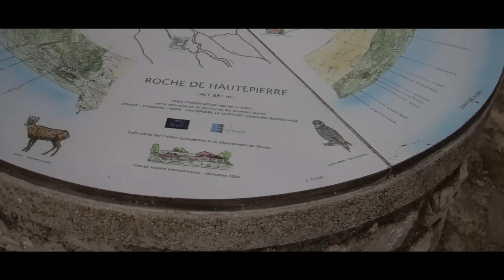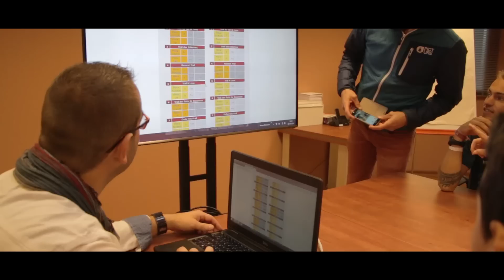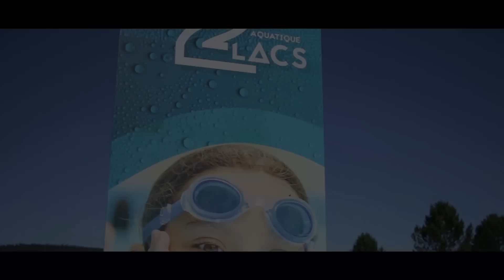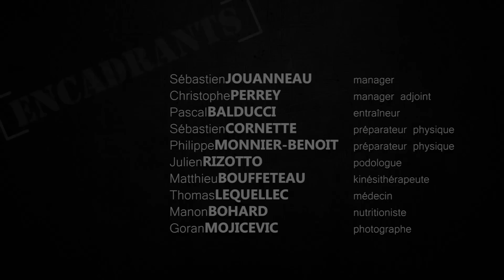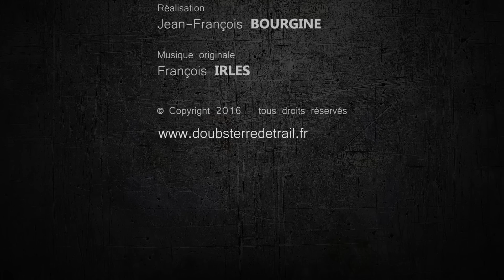Team Espoir Doubs Terre de Trail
But du projet
Plus qu’un phénomène de mode, le trail représente pour la plupart de ses pratiquants, un état d’esprit, une communion avec la nature avec comme toile de fond le défi physique qu’impose la discipline. La France regorge de jeunes athlètes qui ne demandent qu’à apprendre pour aller plus loin, plus haut, plus fort.

Mais de quel moyens disposent-ils ? Sont-ils facilement détectés ? Vont-ils dans la bonne direction ? Ont-ils les bons outils pour y arriver ?

Concept

Doubs Terre de Trail souhaite encadrer, former et entraîner de jeunes coureurs du Doubs âgés de 16 à 25 ans au trail et à l’ultra trail pour leur offrir la possibilité d’accéder au haut niveau.

Ce projet inclut un programme personnalisé, étudié et établi personnellement pour chaque coureur.

L’accompagnement et la gestion des compétitions seront pris en charge par les référents Doubs Terre de Trail, l’entraîneur gérera le programme complet des jeunes athlètes, les encadrants médicaux, le préparateur physique, la diététicienne épauleront l’entraîneur et établiront un suivi médical complet.